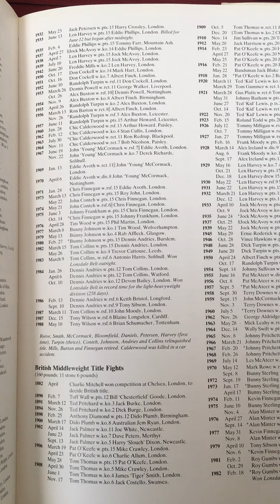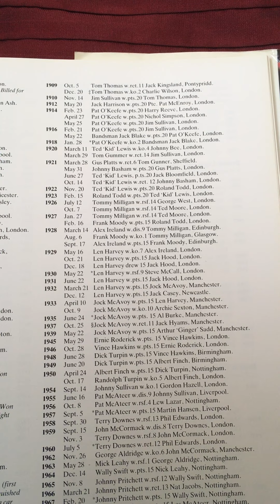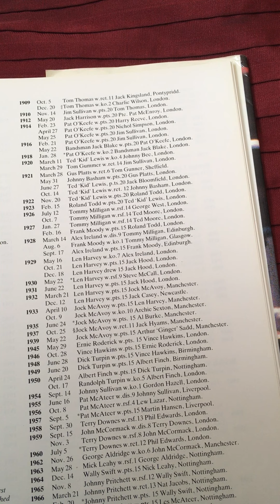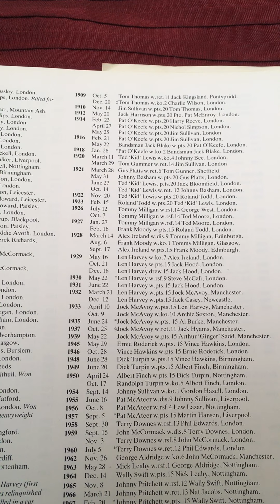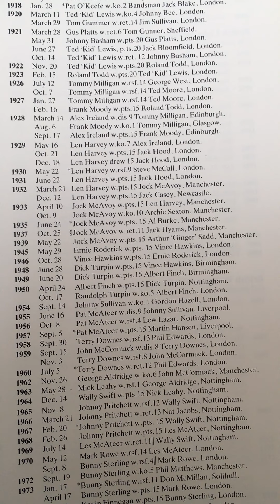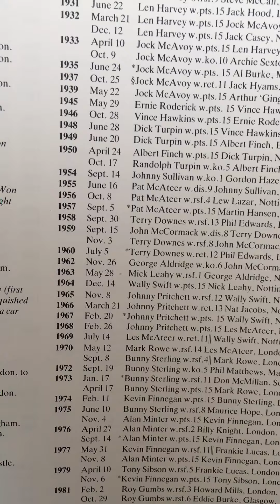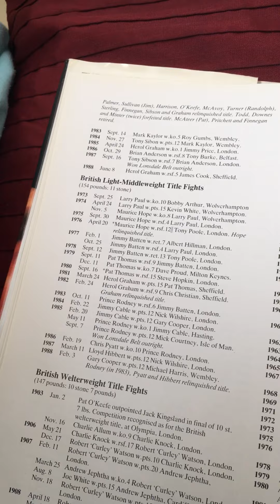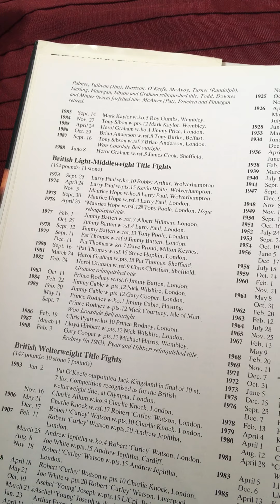Sean mallet British boxing middleweight /Light middleweight title history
Sean Mallett British boxing middleweight/light middleweigh